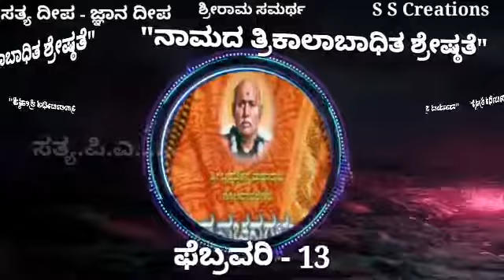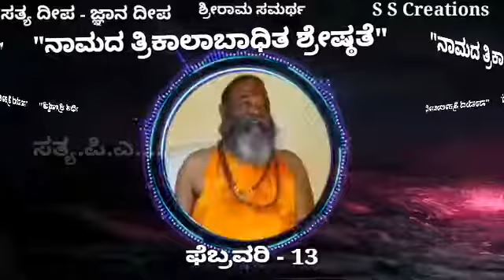ನಾಮದ ತ್ರಿಕಾಲಾಬಾಧಿತ ಶ್ರೇಷ್ಠತೆ - ಫೆಬ್ರುವರಿ 13